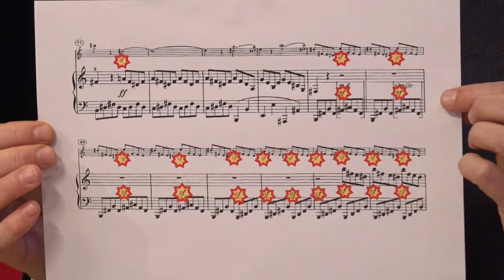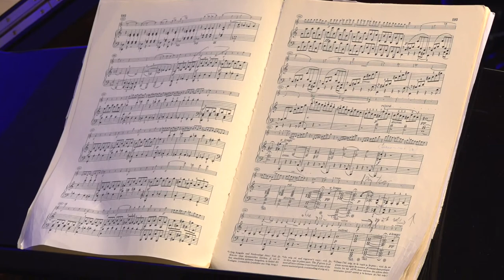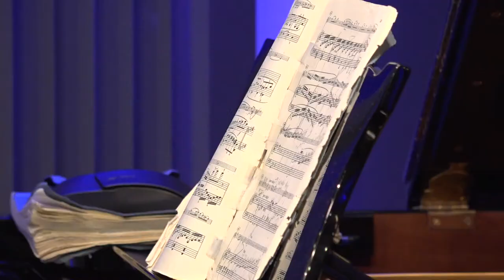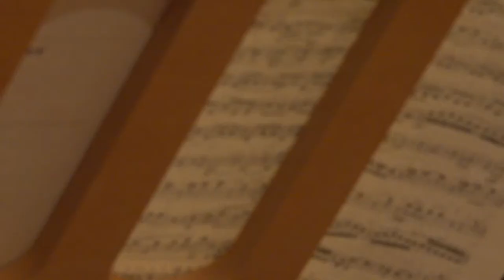Beethoven am Freitag